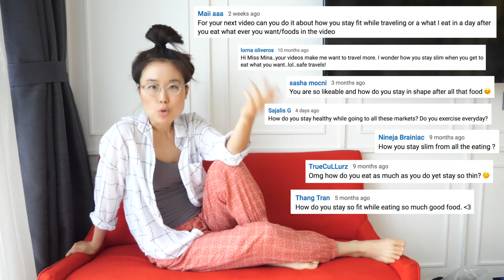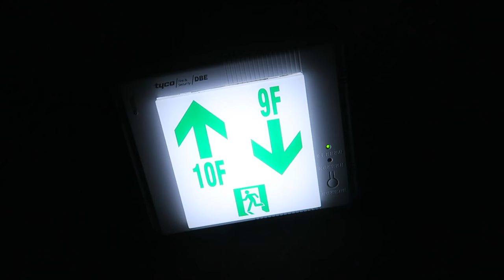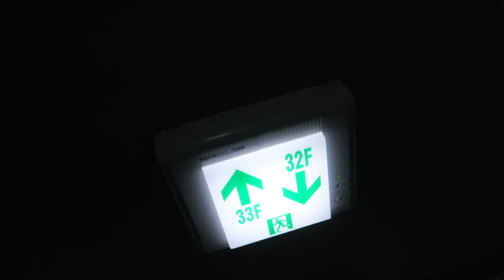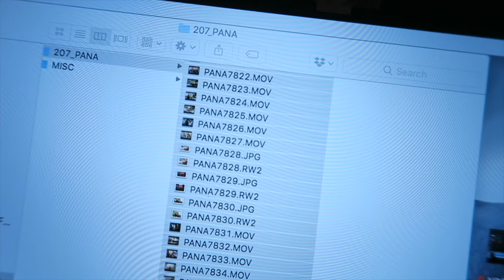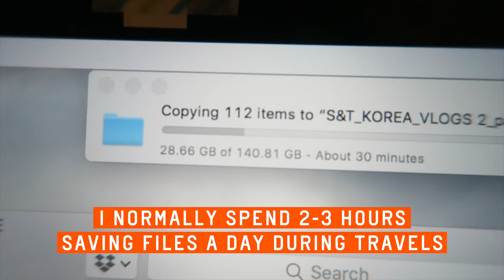How I Stay Slim in Korea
Today I share with you how I stay lean during my food-filled travels! In a nutshell, it's a combination of habits revolving around diet, exercise, sleep and stress that create health and weight. Watch the video for the details!

Ps: Sorry for the spotty uploads. Been filming as much possible during this trip and haven't been able to sit down a full day per video for editing. More adventures to come :)